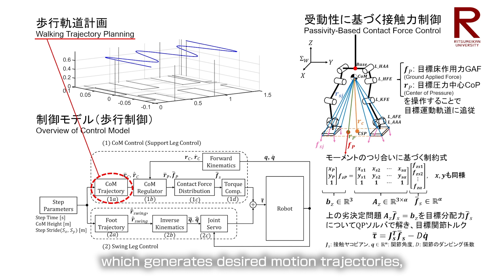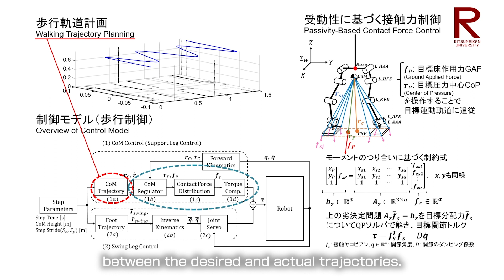油圧駆動ヒューマノイドロボットの概要